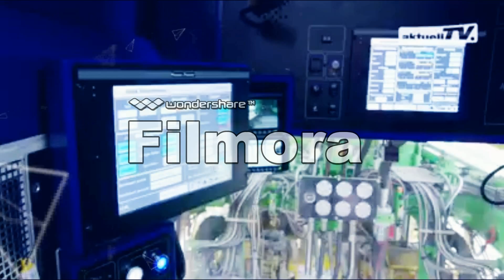2016 Top Auto train line putting %% With Auto MACHINE || HD Videos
This is a Auto train line swing video I product of Amtraks machine train in Sanford Sunshine State. This video i my Creatively & natural video on youtube and is a special video I created showing however they load vehicles on the machine train then swing the total train along then outward-bound for Lorton Virginia. I post Sexy,Health, Sports,Game, Cartoon, Movies, Free make money, Off Product etc related Videos